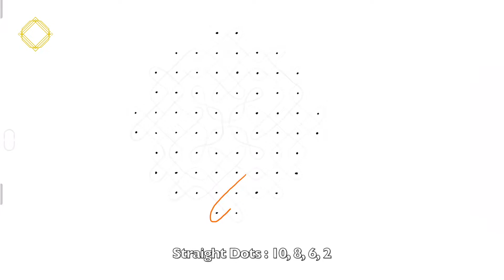Kolam #22 | நெளிவு கோலம் | நேர் புள்ளி 10, 8, 6, 2 | Kolam Series | Digital Kolam | Muggulu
In this video, I have drawn another kolam. This time it is another traditional style kolam with straight dots 10, 8, 6, 2.